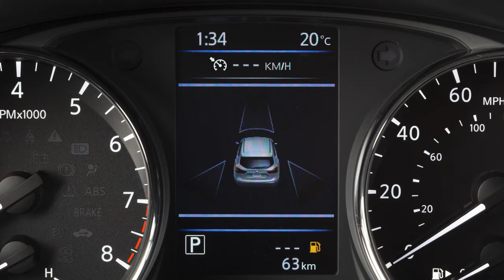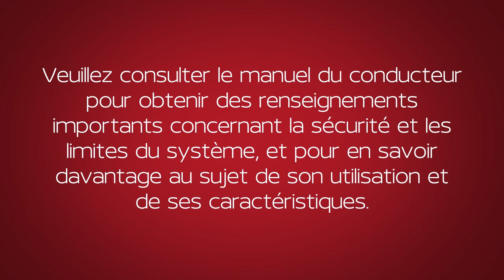2020 Nissan Rogue - Régulateur de vitesse (le cas échéant)